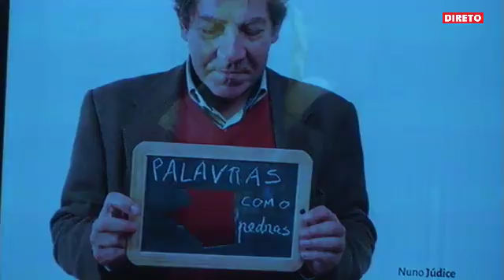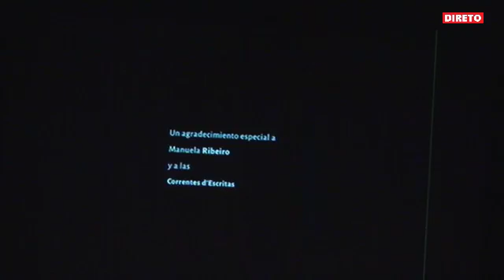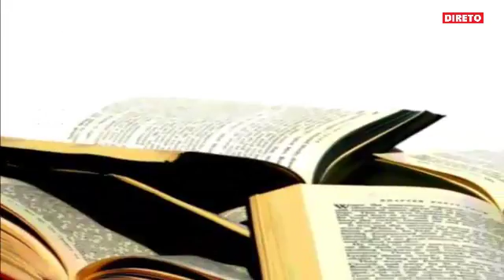CORRENTES: Sessão Encerramento 2016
Entrega de Prémios 2016